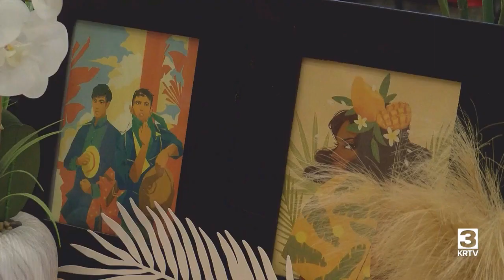Malmstrom AFB celebrates Asian American & Pacific Islander Heritage Month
Malmstrom AFB celebrates Asian American &amp; Pacific Islander Heritage Month